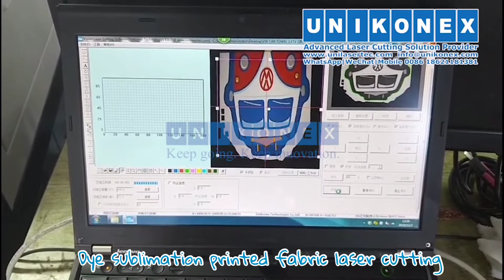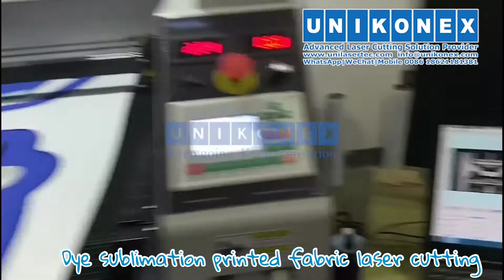Dye sublimation printed fabric laser cutting by Unikonex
Reflective film laser cutting forbonded zipper in garments, the cutting edge is very smooth and clean without second processing.